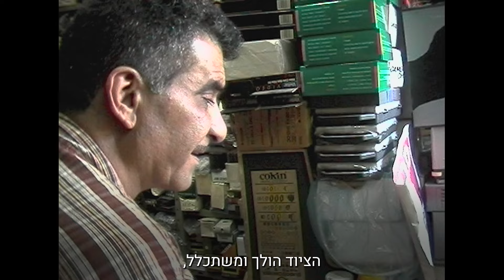פוטו מאיר, אלנבי 19 ת"א, 1999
מאיר לוי, "פוטו מאיר", אלנבי 19 ת"א
צולם ב - 1999. נערך ב - 2024 עבור "מוזיאון העיר" תל אביב יפו.
בימוי: יעל בדרשי